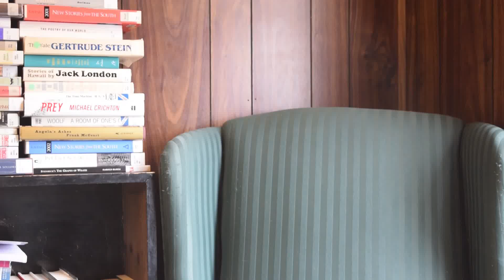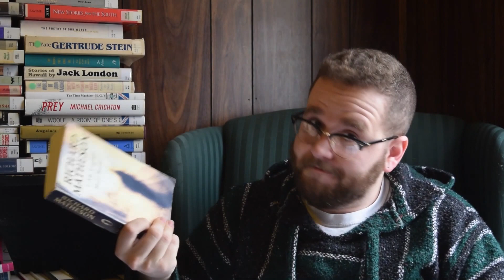Quickie - I Am Legend (Richard Matheson)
Dalton reviews one of his favorite works of the horror genre to wrap up our October.

Get to Know Us on Twitter:
Dalton Gentry - @TheDalton

Support our Supporters:
Claude Thompson
Curtis Thompson
Zoila Carrizales
Devin Lee
Ævar Rafn Halldórsson
Marie Berg
Amy Gofton
Silje Helgerud
PF
Peter Clark
Elizabeth Tyree
Patricia Greenway
Miriam Frei
Amanda Appel
Nhi Le
Samantha Knyvett
Austin K. Wohlwend
Erika Centeno
Angela Gray
Tim Stinson
Danielle Waggett
Monse Zarzosa
Stephanie Riedel
Jordie Leilani
Samantha Bledsoe
Josh Caporale
CharloReads
Yumi Yuiyama
James Freese
Jen Campbell
Noura Ghannam
Grace Donoghue
Missy Balthrop
Sophie Prewett
Jo Faisman
Sophie Tullett
Tansy Jean
Katie Kump
Taryn Lowery
Andrea Garcia
Colleen Miller
Alixandra Johnson
Aysha Taryam
Tanja Eisenberg
Amber Leahey
James Chatham
Alex Sandoni
Aaron Analla
Court Aniol
Maggie Dobschuetz
Brittany Stallman
Bryce Gassner
Lauren McCormick
Meike S.
Cheyenne Miller
Rachel Atkin
Lesley Macgregor